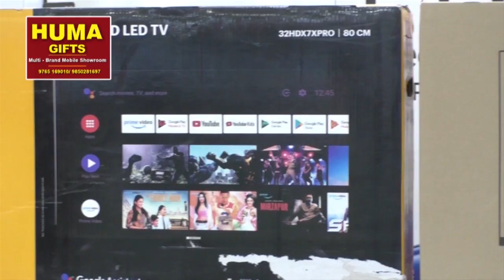सोलापुर प्रभाग 14 इमामबाड़े के पास ड्रेनेज लाइन का उद्घाटन तोफिक पहलवान के हाथों किया गया!!!